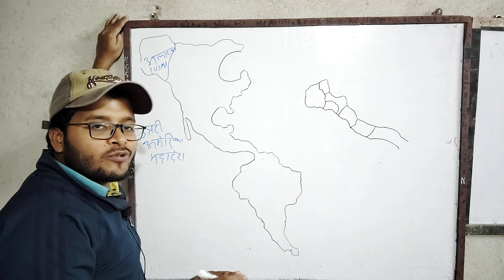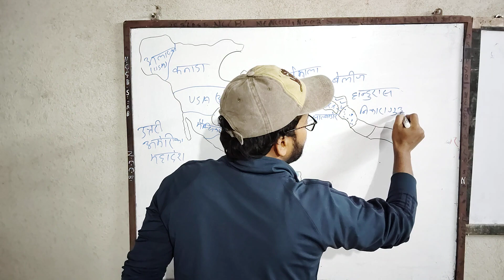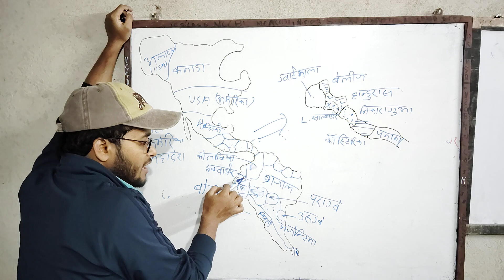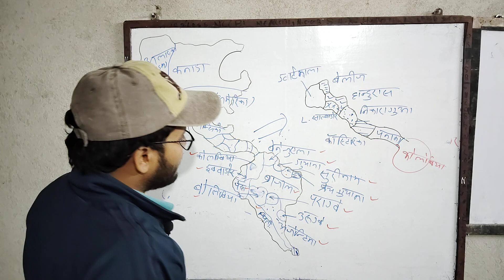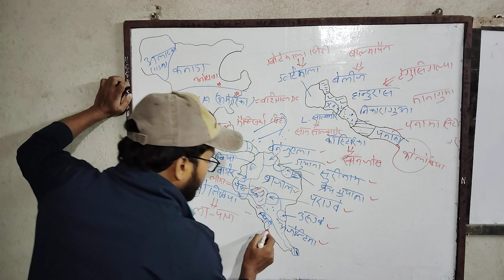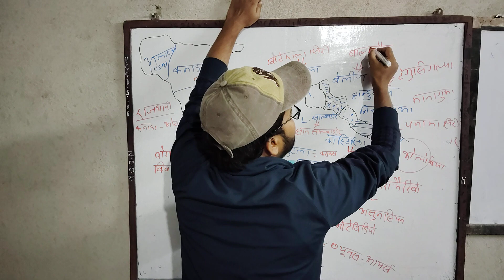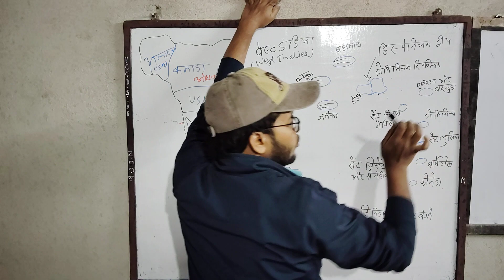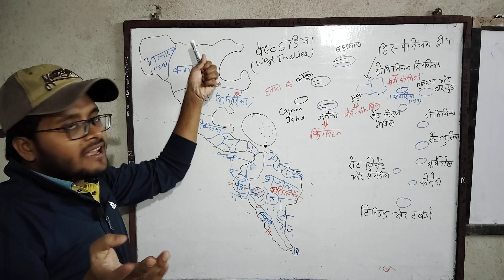World map: NORTH AMERICA +SOUTH AMERICA CONTINENT Lecture-3